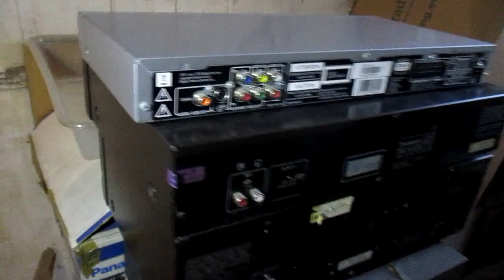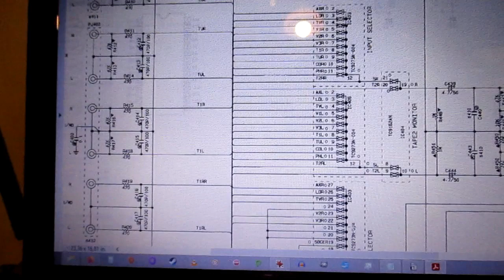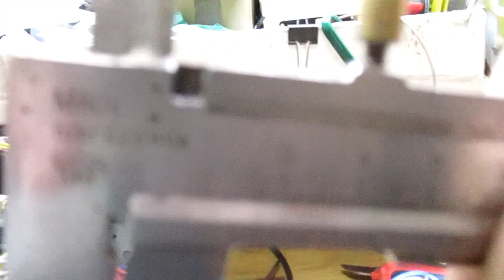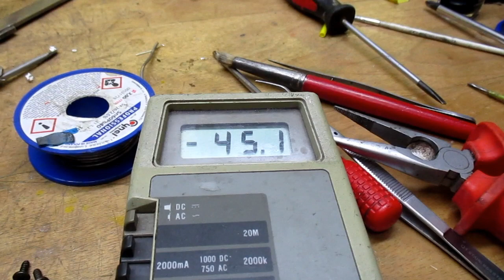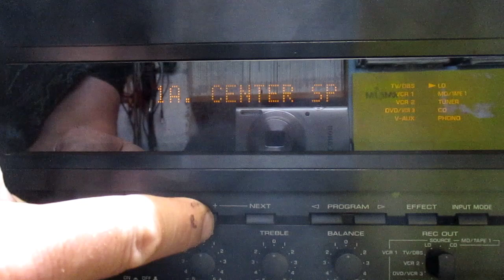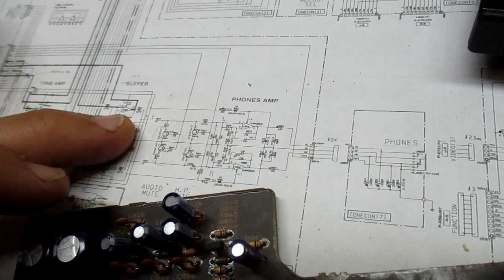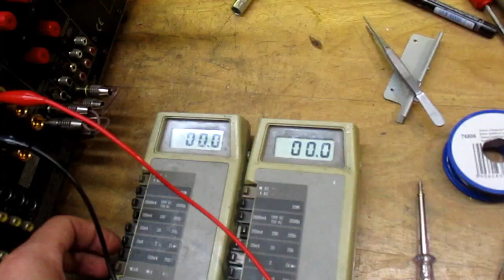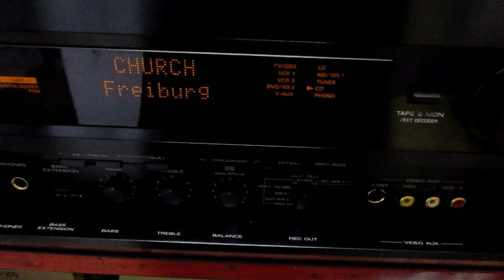Yamaha DSP A1 i kotecek (nr182)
Kolejna w moim warsztacie Yamaha DSP A1. Pokazałem Wam w filmie jak rutyna nieco może zgubić serwisanta.
Gniazda głośnikowe poprawiłem wszystkie, choć tego nie sfilmowałem i mówiłem że zrobię tylko 4. Okazało się, że mocowanie pozostałych przeróbek też było na słowo honoru.

Yamaha A1 kosztowała w chwili premiery około 12000zł. Ma 7 kanałów więc odejmijmy 1 tysiąc na pre i cyfrową sekcję i podzielmy 11/7 co daje około 1500zł za kanał. W związku z tym wzmacniacz należy porównać brzmieniowo do stereofonicznego urządzenia za około 4000zł (1,5+1,5+1tys)

Rezystor o którym mówiłem zbocznikowany kondensatorem jest wpinany między masę wzmacniacza a zerowanie. Ma to na celu wyeliminowanie pętli masy. Obudowę łączy się normalnie do ochronnego, tyle, że w tym wzmacniaczu nie powinno się tego robić, bo jest on w klasie ochronności II, gdzie nie ma przewodu ochronnego. Widać to np.: w 36:50 nad nazwą Yamaha Croporation z prawej strony, to kwadrat w kwadracie. Dlaczego tego nie zmieniłem? Bo takie było życzenie właściciela, powiedziałem mu, że tak się nie robi i przyjął to do wiadomości.